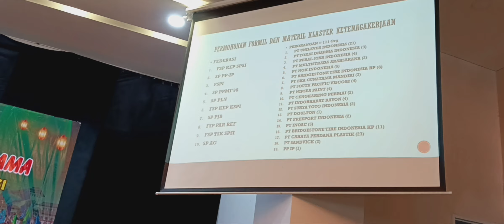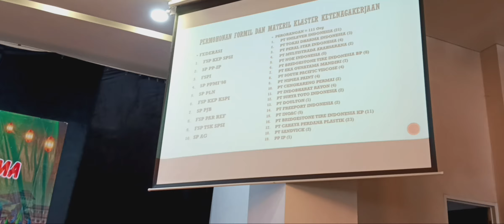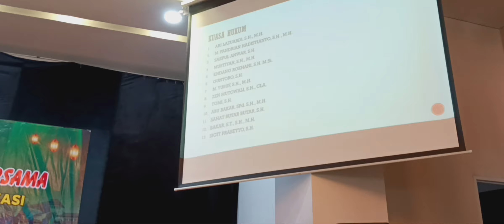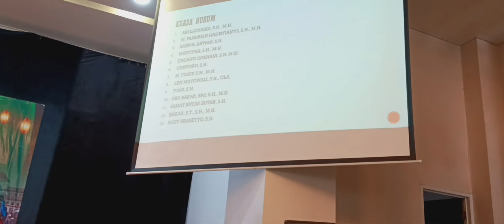Judical Review UU No 6 tahun 2023